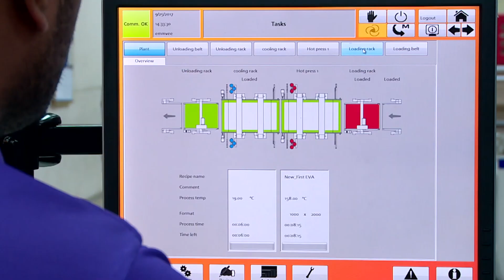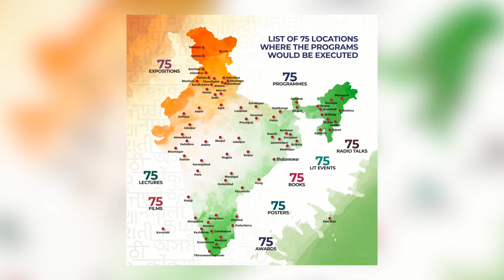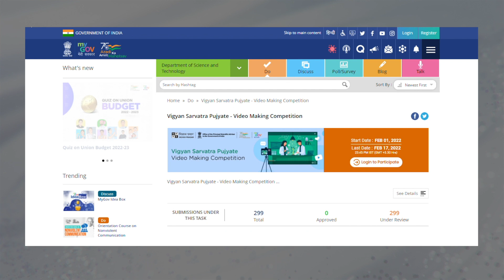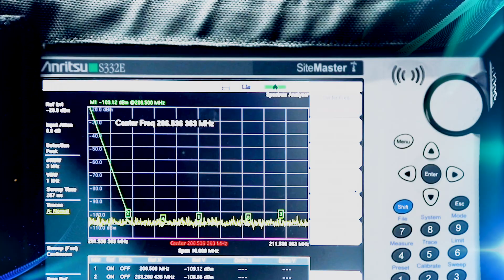विज्ञान सर्वत्र पूज्यते | Vigyan Sarvatra Pujyate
To showcase India’s scientific legacy and technology prowess, a unique pan-India programme called 'Vigyan Sarvatra Pujyate', has been designed under the aegis of the Azadi ka Amrit Mahotsav. The programme will be organised from February 22nd to February 28th by different S and T departments of the GOI under the leadership of the Office of the Principal Scientific Adviser to the Government of India and the Ministry of Culture.  Vigyan Prasar an autonomous institute of the DST has been given the responsibility for coordinating the event.
भारत सरकार आज़ादी के 75 वर्षों की उपलब्धियों का जश्न मनाने के लिए पूरे वर्ष आज़ादी का अमृत महोत्सव मना रही है । इसी कड़ी में भारतीय विज्ञान और प्रौद्योगिकी के योगदान को प्रदर्शित करने के लिए 22 से 28 फ़रवरी 2022 तक ‘विज्ञान सर्वत्र पूज्यते’ समारोह मनाने की योजना बनाई गई है । भारत सरकार के प्रधान वैज्ञानिक सलाहकार कार्यालय और संस्कृति मंत्रालय के नेतृत्व में विज्ञान प्रसार पूरे देश में इस आयोजन का समन्वय कर रहा है । देश के लगभग 75 स्थानों पर इस कार्यक्रम का आयोजन किया जाएगा।